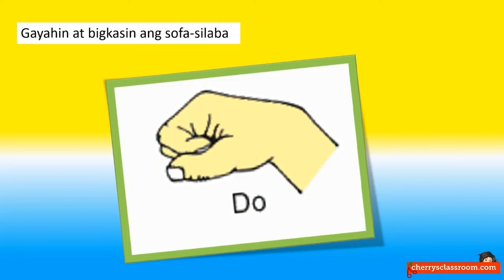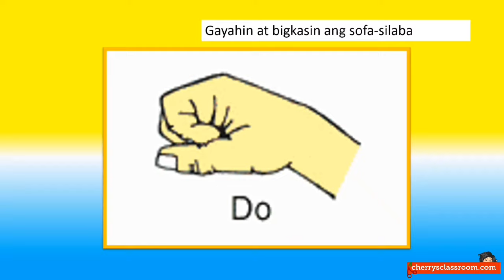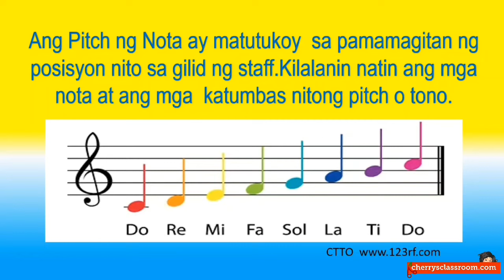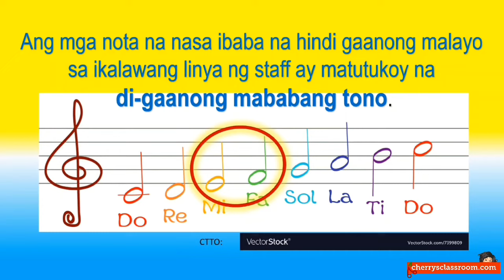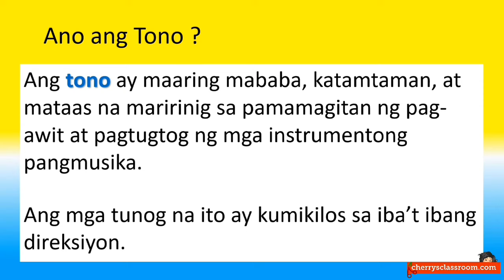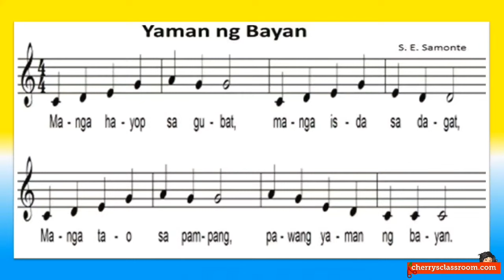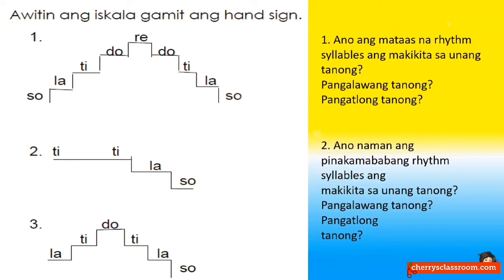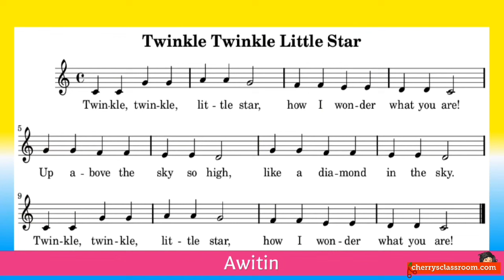Tono ng Musika at Melodic Contour / MAPEH Grade 3 / Music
Tono ng Musika at Melodic Contour / MAPEH Grade 3 / Music ni Teacher Rhoda.
Ating alamin ang kodaly Hand signals, mga tono, mga nota at melody. Atin ding kantahin ang awiting Yaman ng Bayan at nang ating matuklasan natin ang galaw o direksyon ng melodiya o ang Melodic Contour.